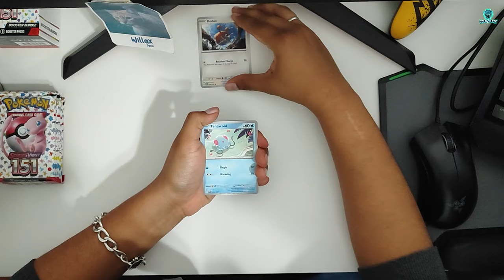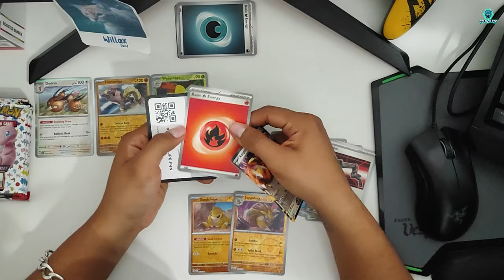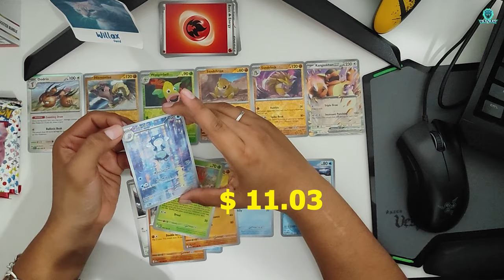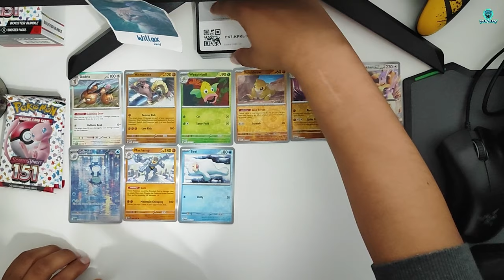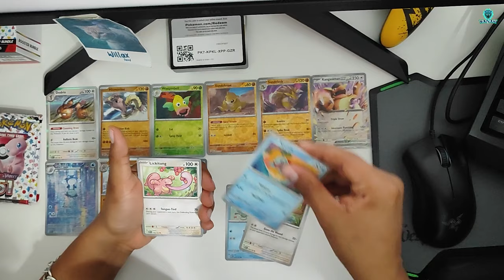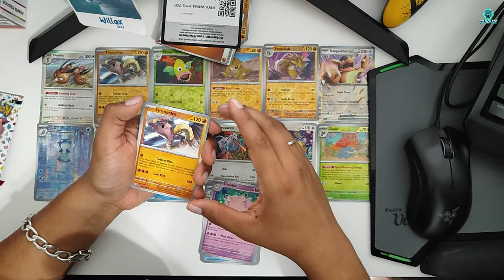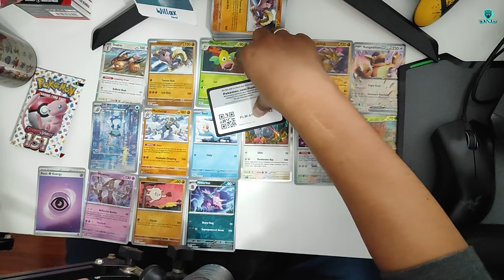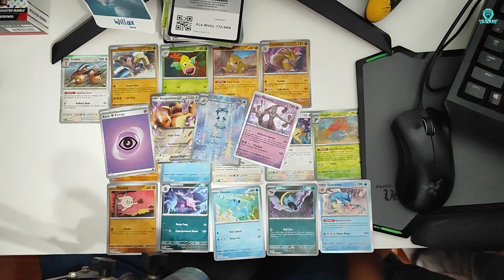🎉 ¡Apertura del Bundle Pokémon TCG Scarlet & Violet 151! ✨ ¡HIT ASEGURADO!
¡Pokemon TCG Scarlet & Violet 151 Bundle✨ 6 Sobres Especiales con HIT asegurado!

Abri puro POKEMON 151 | Pokemon TCG

ABRO DOS BOOSTER BUNDLE DE SCARLET & VIOLET 151 PARA SEGUIR SACANDO HITS! - CARTAS POKEMON 2023

Abrí el MEJOR producto del nuevo SET 151 Pokémon TCG. Y es una LOCURA!

EL PRIMER PRODUCTO DE 151 - POKEMON TCG

EL MEJOR PRODUCTO. Booster Bundle  APERTURA POKEMON 151  Cartas Pokemon